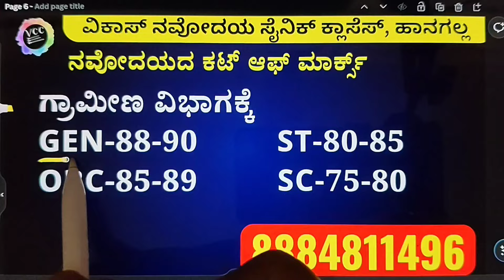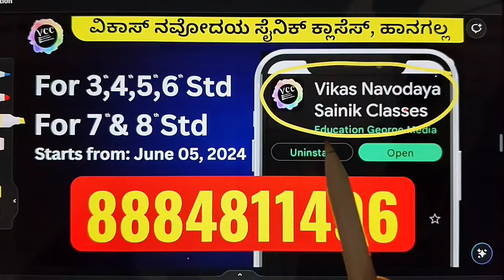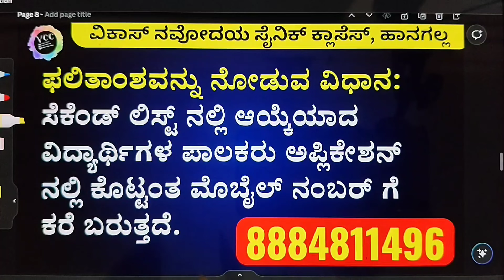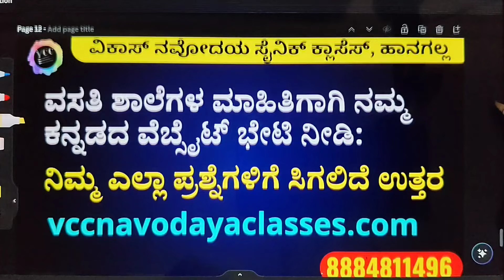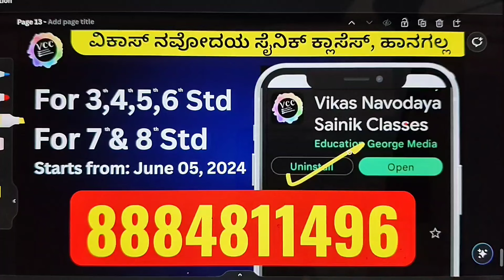Navodaya waiting list 2024 | Navodaya second list 2024| ನವೋದಯ ವೇಟಿಂಗ್ ಲಿಸ್ಟ್ 2024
ಆತ್ಮೀಯ ಪಾಲಕರೇ
ನವೋದಯ ವೆಟಿಂಗ್ ಲಿಸ್ಟ್ ಅಥವಾ ಸೆಕೆಂಡ್ ಲಿಸ್ಟ್ 2024ನ್ನು ಯಾವಾಗ ಬರುತ್ತದೆ ಎಂದು ನಾವು ನವೋದಯ ವಿದ್ಯಾಲಯ ಸಮಿತಿಗೆ ಕರೆ ಮಾಡಿದಾಗ ಅವರ ಉತ್ತರ ಈ ಪ್ರಕಾರವಾಗಿದೆ ಅವರ ಉತ್ತರಕ್ಕಾಗಿ ಈ ವಿಡಿಯೋವನ್ನು ಸಂಪೂರ್ಣವಾಗಿ ನೋಡಿರಿ.

ನಿಮ್ಮ ಮಕ್ಕಳ ಉಜ್ವಲ ಭವಿಷ್ಯಕ್ಕಾಗಿ ನಮ್ಮ ಕೋಚಿಂಗ್ ಕ್ಲಾಸಿನಿಂದ ವಸತಿ ಶಾಲೆಗಳ ಮಾಹಿತಿಗಾಗಿ ವೆಬ್ಸೈಟ್ ರಚಿಸಲಾಗಿದೆ: ಇದರಲ್ಲಿ ಎಲ್ಲಾ ವಸತಿ ಶಾಲೆಗಳ ಪ್ರವೇಶ ಪರೀಕ್ಷೆಯ ಮಾಹಿತಿಯನ್ನು ನೀಡಲಾಗಿದೆ:

ನಮ್ಮ ವಸತಿ ಮತ್ತು ಆನ್ಲೈನ್ ಕ್ಲಾಸ್ಗಳಿಗಾಗಿ ಸಂಪರ್ಕಿಸಿ: 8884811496

ನವೋದಯ ಸೈನಿಕ ವಸತಿ ಕ್ಲಾಸಸ್
 (★ಕೇವಲ10 ವಿದ್ಯಾರ್ಥಿಗಳು ಮಾತ್ರ)

ವಿಕಾಸ್ ನವೋದಯ ಸೈನಿಕ ವಸತಿ ಸಹಿತ ಕೋಚಿಂಗ್ ಕ್ಲಾಸೆಸ್
ಚಿದಂಬರ ನಗರ, ಗ್ರಂಥಾಲಯದ ಎದುರಿಗೆ, T.G . ರೋಡ್, ಹಾನಗಲ್
ಮಗುವನ್ನು ಕರೆದುಕೊಂಡು ಬರುವಾಗ ಮಗುವಿನ ಆಧಾರ್ ಕಾರ್ಡ್ ಮತ್ತು ಜನ್ಮ ಪ್ರಮಾಣ ಪತ್ರವನ್ನು ತೆಗೆದುಕೊಂಡು ಬರಬೇಕು.

Vikas Navodaya Sainik residential coaching classes Hangal
Chidambar Nagar, in front of library, T.G road, Hangal 581104 Haveri

navodaya kannada,
Jawahar Navodaya Vidyalaya, ಜವಾಹರ್ ನವೋದಯ ವಿದ್ಯಾಲಯ, Sainik schhol bijapur & Kodagu, ಸೈನಿಕ ಶಾಲೆ ಬಿಜಾಪುರ ಮತ್ತು ಕೊಡಗು,, Navodaya  online classes, Sainik school online classes,